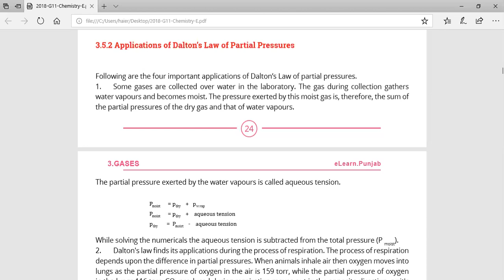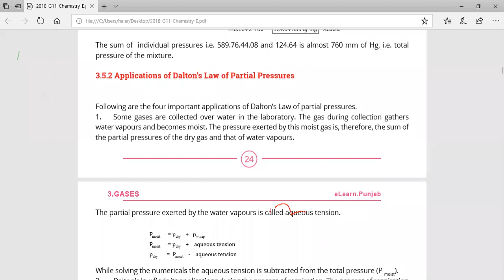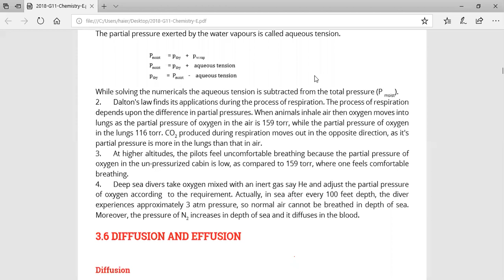APPLICATION OF DALTON LAW